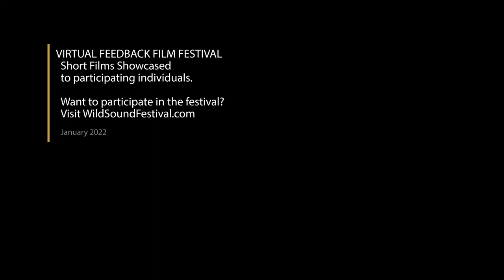Sleep My Child Short Film, Audience Feedback from Jan. 2022 MUSIC Film Festival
SLEEP MY CHILD, 4min., India, Music
Directed by Arpit Gupta
To attain power, a man has joined forces with its own monster.